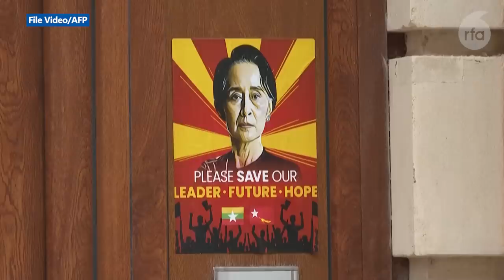နေအိမ်မှဖယ်ရန် စစ်ကောင်စီရဲ့ကြိုးစားမှု ဥပဒေအရရင်ဆိုင်မည်ဟု ဗြိတိန်ဆိုင်ရာသံအမတ်ဟောင်းပြော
■ ဗြိတိန်နိုင်ငံဆိုင်ရာ သံအမတ်ကြီးဟောင်း ဦးကျော်စွာမင်းကို လန်ဒန်မြို့မှာ လက်ရှိ သူနေထိုင်လျှက်ရှိတဲ့ မြန်မာအစိုးရပိုင်နေအိမ်ကနေ ဖယ်ရှားဖို့ စစ်ကောင်စီက ကြိုးစားနေတယ်လို့ သတင်းရရှိပါတယ်။ အဲဒီကိစ္စအပါအဝင် လက်ရှိမြန်မာနိုင်ငံအခြေအနေတွေနဲ့ ပတ်သက်ပြီး သံအမတ်ကြီးဟောင်း ဦးကျော်စွာမင်း ရဲ့ သဘောထားအမြင်တချို့ကို RFA အဖွဲ့သား ဦးခင်မောင်စိုးက တင်ပြထားပါတယ်။
- Unicode
ေနအိမ္မွဖယ္ရန္ စစ္ေကာင္စီရဲ႕ႀကိဳးစားမႈ ဥပေဒအရရင္ဆိုင္မည္ဟု ၿဗိတိန္ဆိုင္ရာသံအမတ္ေဟာင္းေျပာ
■ ၿဗိတိန္ႏိုင္ငံဆိုင္ရာ သံအမတ္ႀကီးေဟာင္း ဦးေက်ာ္စြာမင္းကို လန္ဒန္ၿမိဳ႕မွာ လက္ရွိ သူေနထိုင္လွ်က္ရွိတဲ့ ျမန္မာအစိုးရပိုင္ေနအိမ္ကေန ဖယ္ရွားဖို႔ စစ္ေကာင္စီက ႀကိဳးစားေနတယ္လို႔ သတင္းရရွိပါတယ္။ အဲဒီကိစၥအပါအဝင္ လက္ရွိျမန္မာႏိုင္ငံအေျခအေနေတြနဲ႔ ပတ္သက္ၿပီး သံအမတ္ႀကီးေဟာင္း ဦးေက်ာ္စြာမင္း ရဲ႕ သေဘာထားအျမင္တခ်ိဳ႕ကို RFA အဖြဲ႕သား ဦးခင္ေမာင္စိုးက တင္ျပထားပါတယ္။
- Zawgyi
လွတ်လပ်တဲ့အာရှအသံ
မြန်မာသတင်းနဲ့ဗီဒီယိုတွေ ကြည့်နိုင်ဖို့